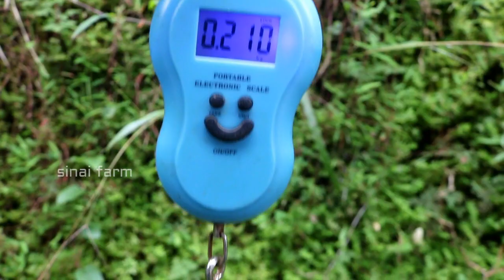ചോക്ലേറ്റ് ഉണ്ടാക്കുവാന്‍ ഉപയോഗിക്കുന്ന കൊക്കോ കൃഷി കാണാം .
റബര്‍ തോട്ടത്തിലും വിജയകരമായി കൊക്കോ കൃഷി ചെയ്യാം. ചോക്ലേറ്റ് ഉള്ളിടത്തോളം കാലം ഡിമാന്റ് ഉള്ള നാണ്യവിളയാണിത്.